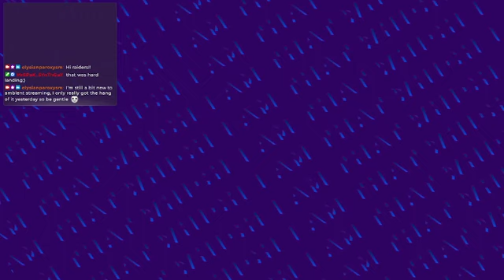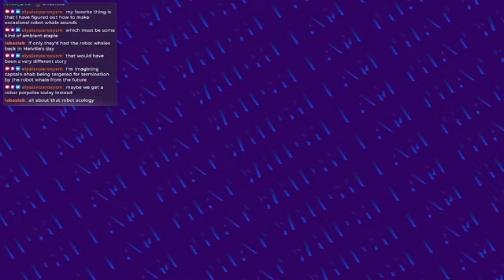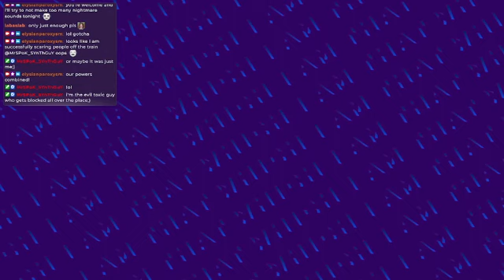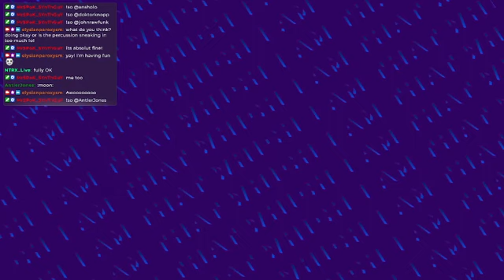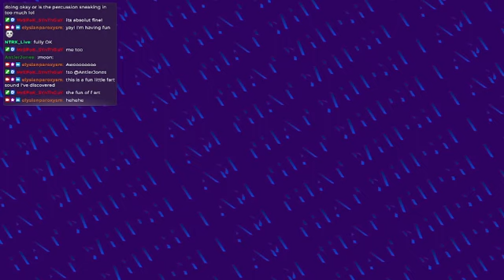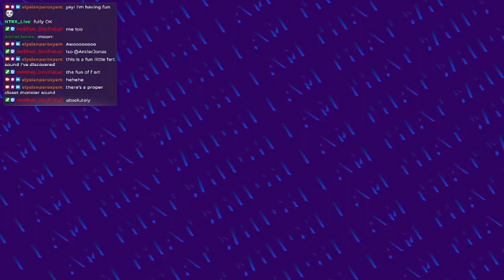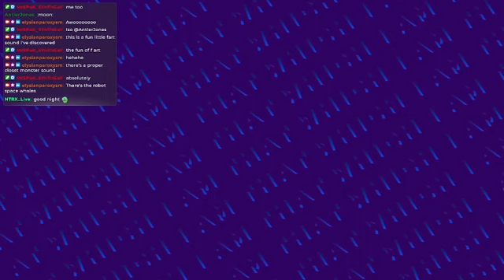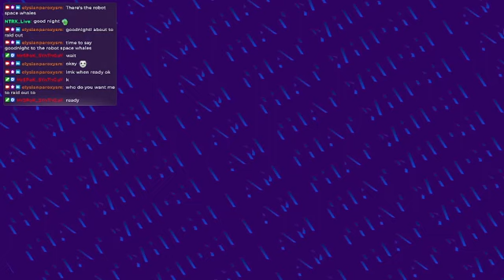New moon train